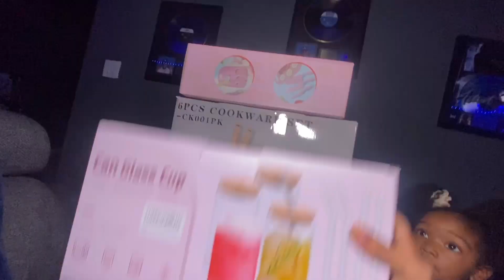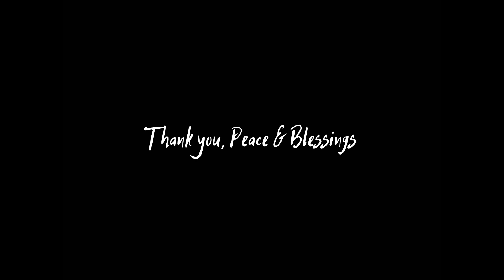Home Diary: Updated bleaching knots tutorial, Meet Dream, Unboxing haul + more